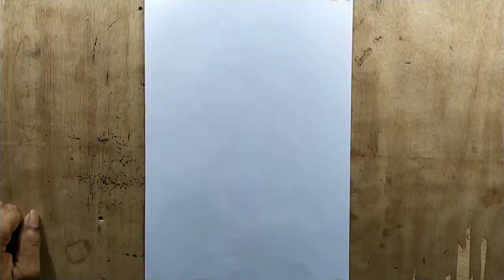How to flower leaf very simple Draw || 💝💝01trending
|| My Brother gift for surpris Drawing   ||
About video--
In this video I will Draw How to flower drawing drawing .in this video I am using a white A4 size pepar .Also used ..Apsara Platinum Extra Dark Pencil.. Elkos Magic Black Pen using...skoodle Permanent Marker. CD/DVD/OHP Marker.. pencil stum...Ready to... Flower drawing drawing... tutorial drowning video

Wall Come to our (Crazy man art) Channel .in this Video | flower drawing pencil  drawing    | How to Draw pencil drawing | Drawing | Sketches
I Hope You Like This Video . Comments .Share.And Please Subscribe Our (Crazy man art) Channel No Need Money (1 Dill ❤️ 1 Subscribe 👇) And Don't Forgot To Press The Bell Icon 🔔 To Get Notification When I Upload video
If any Questions In your Mind .🙄 then yo can ask me in Comments box I WILL GIVE ANSWER OF YOUR QUESTIONS 🤔 💯 ❔

YOUR Queries-
Leaf drawing
How to flower drawing
How to flower and leaf draw
Flower and leaf draw
About Channel-
In our Crazy man art Channel you will get Drowning video
Instagram. Instagram.com/sibaprasad.ojha